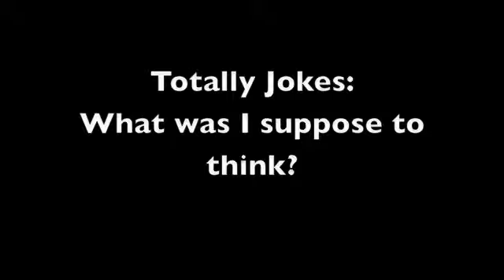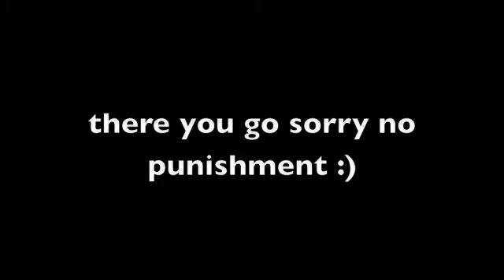totally jokes: What was I suppouse to think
so this is a really Random video and no ladies and gentlemen no punishment yet!